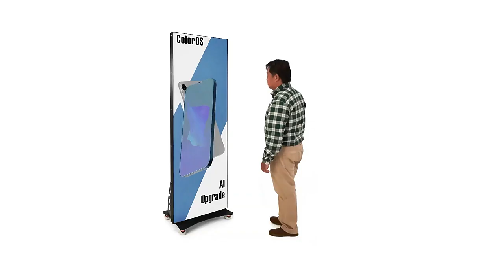Explore our **Vertical Indoor LED Video Advertising Screens**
🌟 **Enhance Your Advertising Effectiveness!** 🌟

Explore our **Vertical Indoor LED Video Advertising Screens**, perfect for various occasions! Whether it's for **billboards**, **graphic digital signage**, or **LED poster displays**, our equipment can bring greater exposure to your brand. 📈

Make your advertisements more attractive by choosing our **digital signage** solutions to easily showcase your information! 💡

Learn more now and elevate your advertising experience! ✨